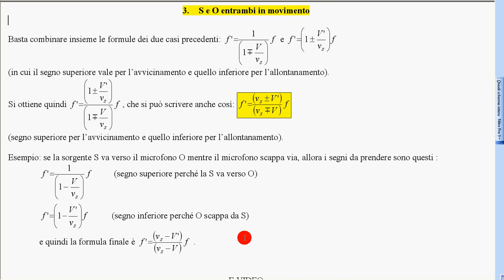109 effetto Doppler 4 entrambi in moto formule